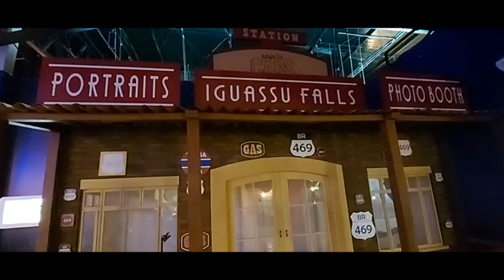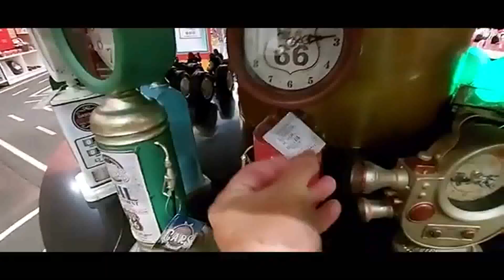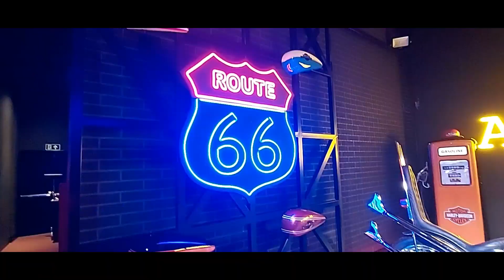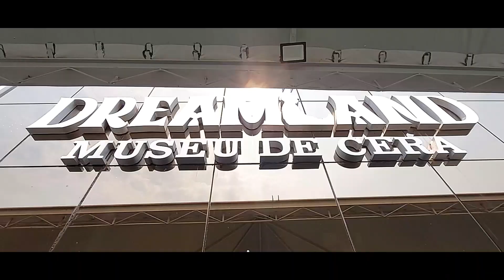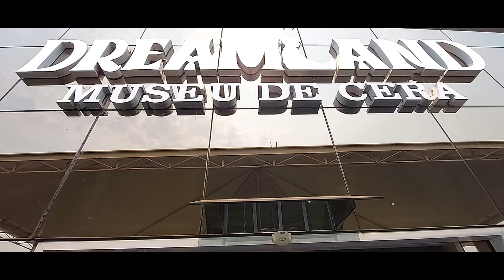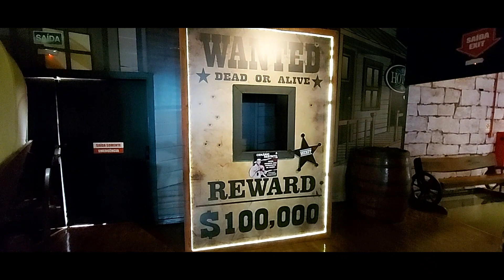Está em Foz? Vai chover? Não se preocupe.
Passeios para dias de chuva em Foz do Iguaçu - parte 2.